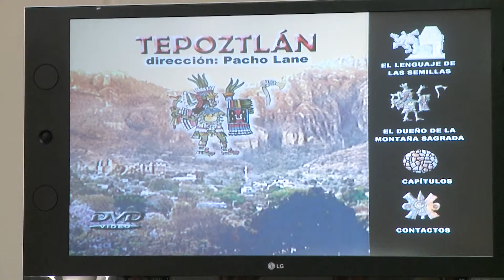Proyectan documental El lenguaje de las semillas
Ciudad Universitaria a 14 de febrero de 2017.- Este martes 14 de febrero en la sala de conferencias del Instituto de Investigación en Humanidades y Ciencias Sociales de la UAEM, fue presentado el documental "El lenguaje de las semillas" del documentalista Bruce "Pacho" Lane, en el cual narra mediante imágenes, la vida cotidiana de todos los comerciantes de las plazas del Tepozteco que realizaron el arco hecho con semillas para la entrada de la Parroquia de la Natividad, de la Iglesia de Tepoztlán, construida entre 1555 y 1580.

La obra de Pacho Lane, lleva a todo el mundo el significado del rito de los chilenos como una protesta en contra de los terratenientes españoles en la época de la colonia, tradición que hoy según el autor se ha perdido en la parafernalia del carnaval de Tepoztlán, carnaval que es parte del cordón umbilical de la cuaresma, por eso en la portada aparece el "Domingo de Ramos", la "Semana Santa" y el "Domingo de Pascua" como una unidad católica.

Voz e información: Julio Román

Video: Humberto Ramírez

Fotografías: José Luis Arroyo